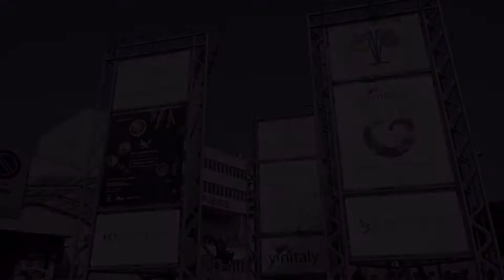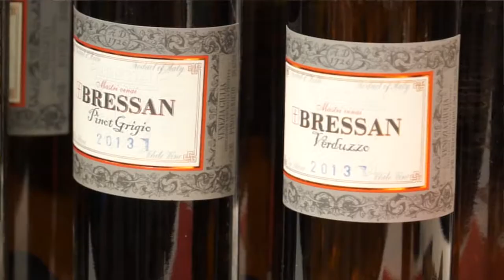Bressan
Intervista a Vinitaly 2017 - 9/12 Aprile -